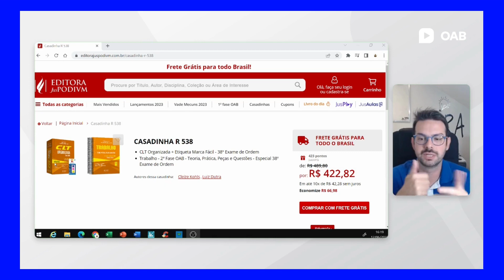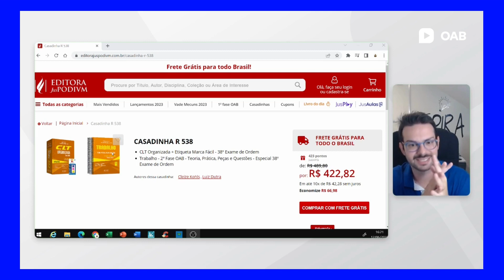📚Recomendação de livros para o 38º Exame - Livros atualizados e com muito conteúdo relevante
Olá, meus queridos! Pra você que está estudando para 1ª fase do 38º Exame ou você que está no Repescagem do 37º Exame, recomendamos os seguintes livros:

📚 CLT Organizada 12ª Edição (pode levar para prova)

📚Teoria, Prática, Peças e Questões (para estudar, não pode levar para prova)

📚Súmulas e OJ's do TST (pode levar para prova)

Ficou com alguma dúvida? Deixe aqui nos comentários ou me envia um direct no instagram @prof.luiz.henrique